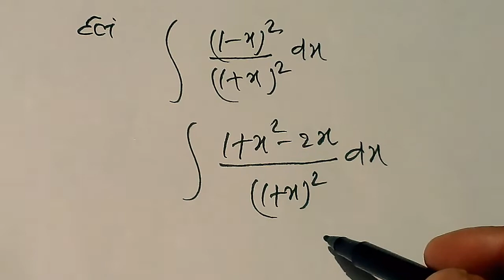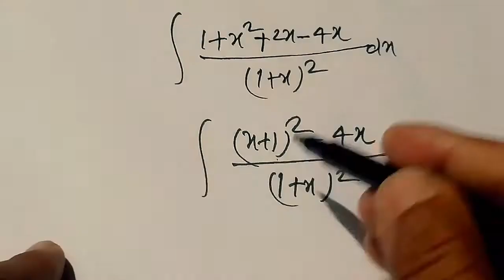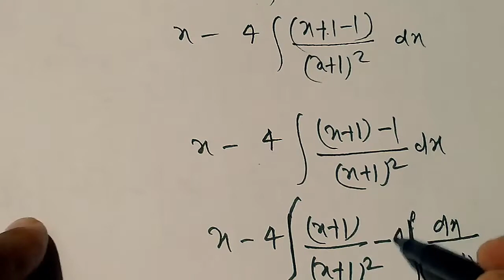BHU/B.Sc. Entrance Exam||2019||प्रवेश परीक्षा|| महत्वपूर्ण प्रश्नों का हल|| बहुत ही सरल ढंग से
आपको नीचे लिंक दिया गया है जहाँ से आप उसको छू कर अपनी तैयारी करें
UPTU/UPSEE Entrance Exam के सभी वीडियो एक साथ देखने के लिए

NDA/NA Entrance Exam के सभी वीडियो एक साथ देखने के लिए

Polytechnic Entrance Exam के सभी वीडियो एक साथ देखने के लिए

BHU/B.Sc.Entrance Exam के सभी वीडियो एक साथ देखने के लिए